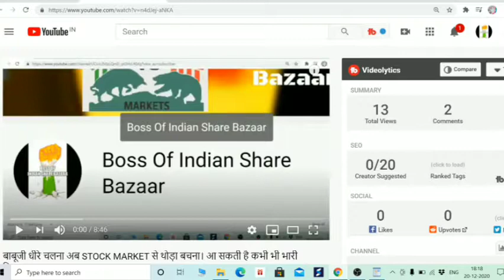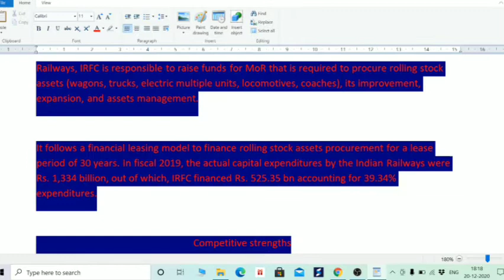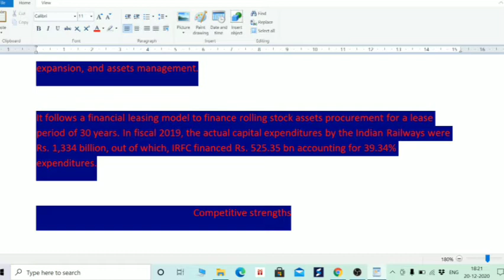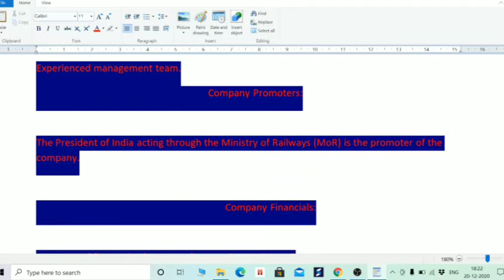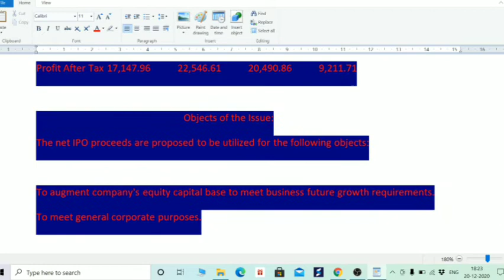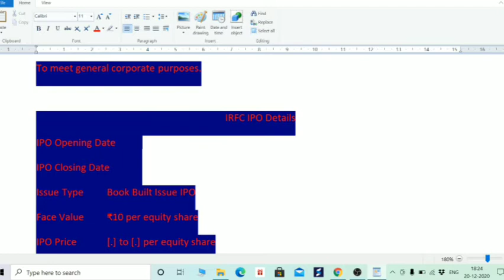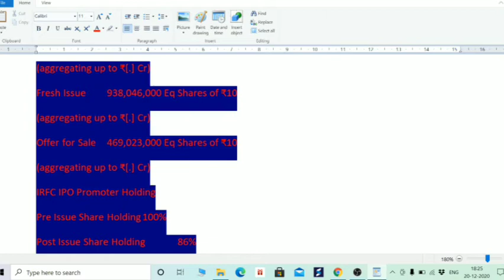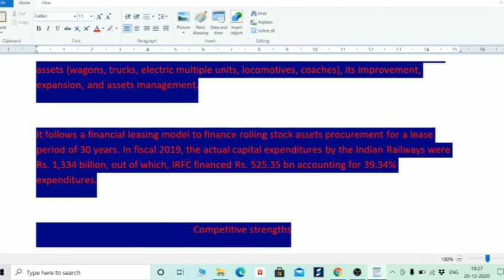IRFC (INDIAN RAILWAY FINANCE CORPORATION) IPO DETAILS, कर देगा आपके पैसे DOUBLE, IN HINDI BY BOISB